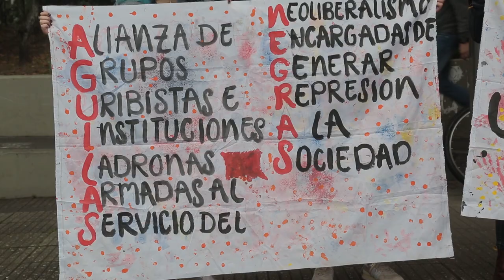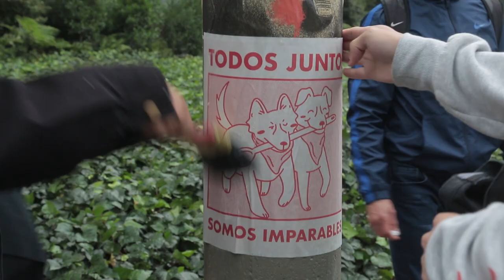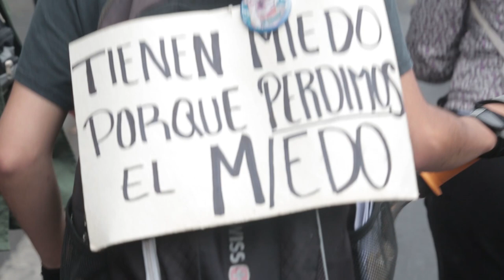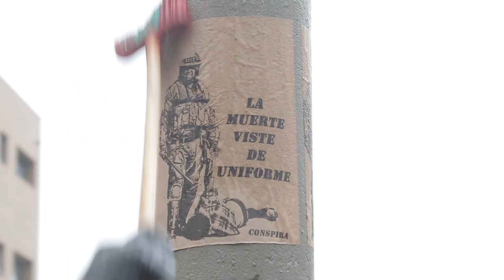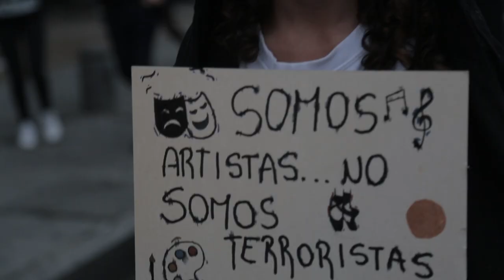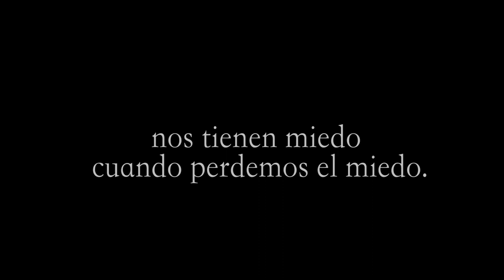21E Paro Nacional Bogotá. Sector Cultura, E21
Con el auspicio de ANA (Asamblea Nacional Audiovisual)

El apoyo del Taller La Puerta Roja
Acompañamiento de la marcha del 21 de Enero en Bogotá, junto con el sector cultural. Diferentes Musicos, Titiriteros, Cirqueros, Actores y Poetas.